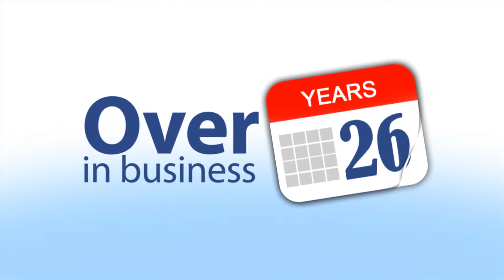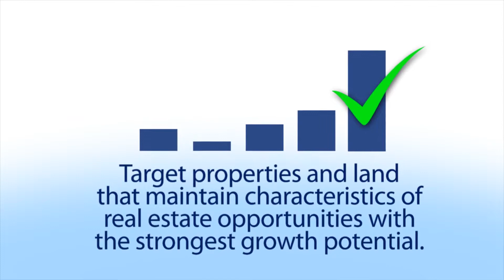"NY Lions Group" Real Estate Developer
Premier land developer shows portfolio